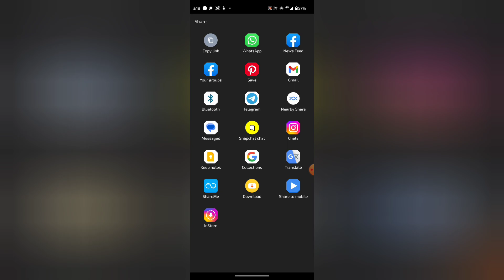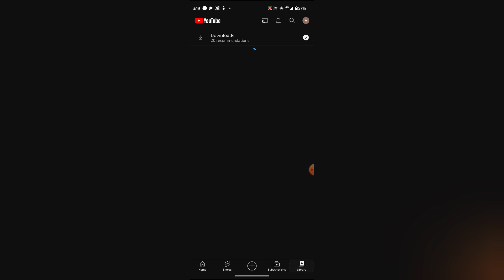How to share video in YouTube, YouTube mein video share kaise kare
WEB-INFO, @WEB-INFO